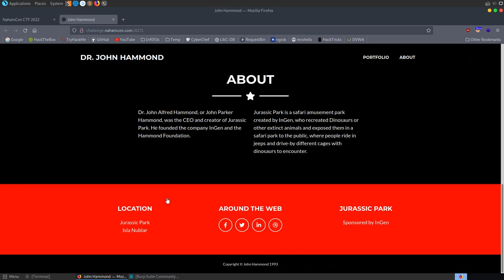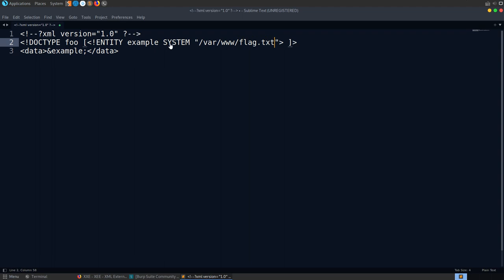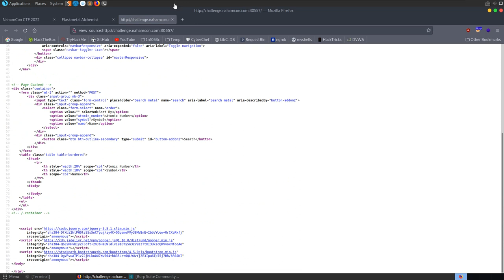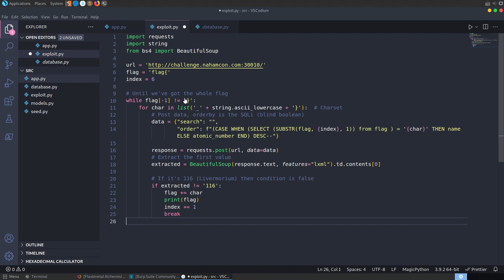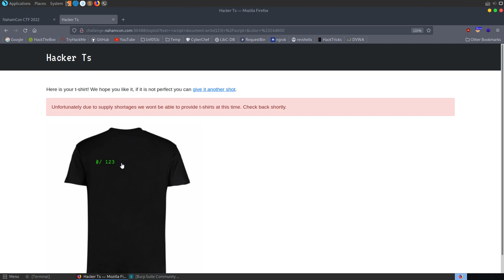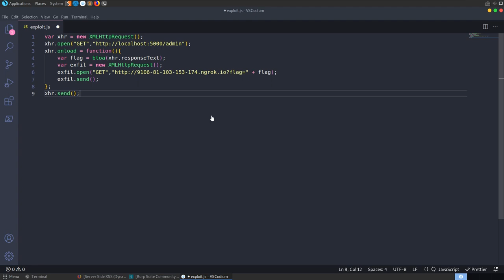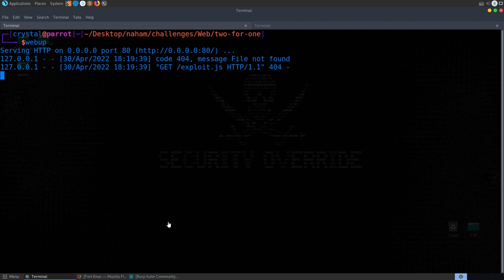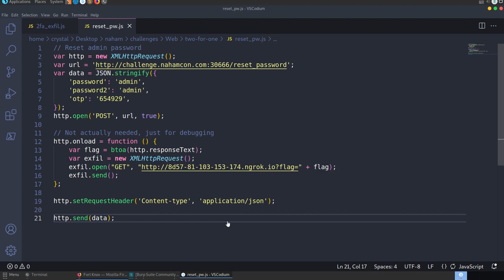NahamCon CTF 2022: Web Challenge Walkthroughs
Video walkthrough for some of the Web challenges from the NahamCon (CTF) competition 2022; Jurassic Park, EXtravagant XML, Personnel, Flaskmetal Alchemist, Hacker Ts and Two for One. Topics covered include XML external entity (XXE) injection, SQL injection (SQLi), Regex injection, Cross-site Scripting (XSS), Server-side Request Forgery (SSRF) and 2FA (OTP) bypass. We'll use burp suite, Firefox devtools and ngrok. Write-ups/tutorials aimed at beginners - Hope you enjoy 🙂

↢Chapters↣
Start: 0:00
Jurassic Park: 0:15
EXtravagant: 3:07
Personnel: 6:42
Flaskmetal Alchemist: 11:45
Hacker Ts: 22:42
Two for One: 31:46
End: 42:23